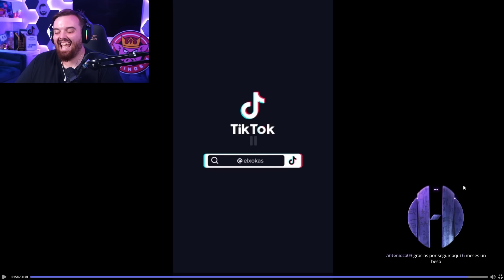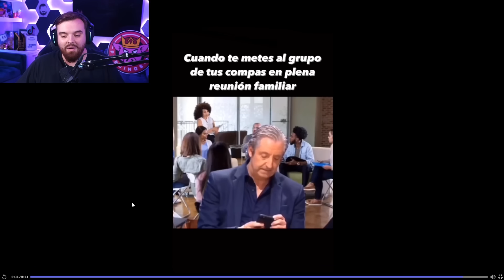DOY 300€ AL QUE MÁS ME HAGA REÍR | SI TE RÍES PIERDES 24